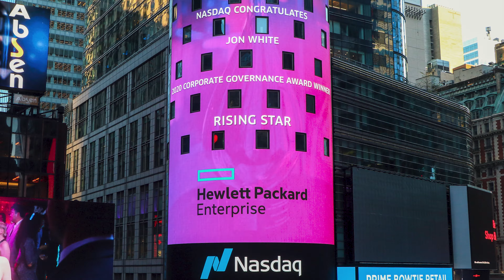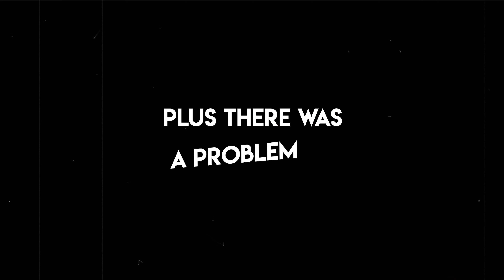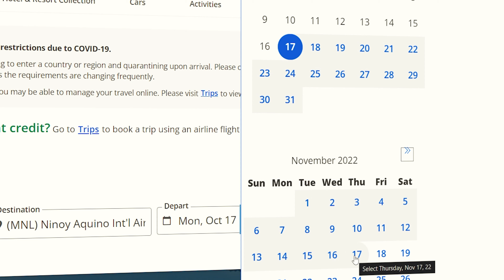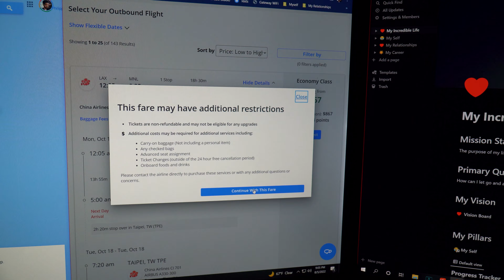I Said Yes to Dating a Stranger Abroad for 30 Days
I said YES to the craziest adventure ever! I flew across the world to go on a first date with a stranger for 30 days! That's right, I flew 7,300 miles and 20 hours to a county neither of us have ever been to (the Philippines) to go on a first date with someone I've never met in person and, for that first date, we decided to travel together for 30 days.

Am I crazy? Absolutely 😂 But this insane adventure turned out to be the most life-changing experience of my life in so many ways! I honestly still can hardly believe this is real... and that we were both willing to take such a big risk of dating each other for 30 days before we had ever met in person. I can say, without a doubt, this was the best 30 day first date I've ever been on ❤️😂

This is just part 1 and the next part will be out next Saturday! This part introduces Steph, how we met, and how we ended up both agreeing to this crazy adventure! Watch the next part to find out what happens next! We'll also be posting about our journey on Instagram! Spoiler alert: we aren't strangers anymore.